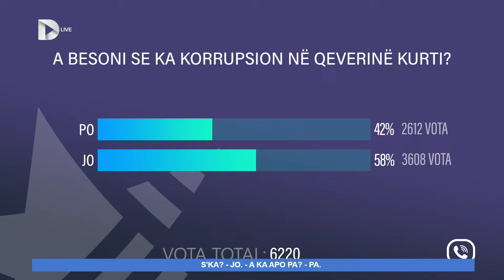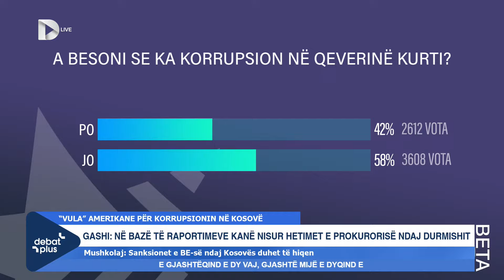“Nuk i fus duart në zjarr për askënd” Hoxha për qeverinë: Nëse kanë vjedh krejt në burg i pafsha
“Nuk i fus duart në zjarr për askënd” Dibran Hoxha për qeverinë Kurti: Nëse kanë vjedh krejt në burg i pafsha